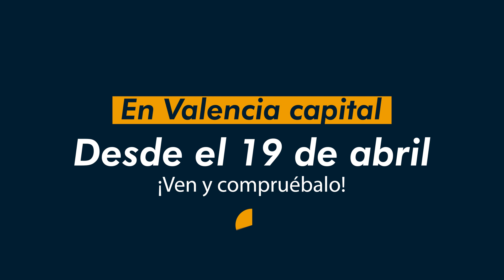Nuevo Centro Saltoki en Valencia - Polígono Vara de Quart.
Ven a conocer el nuevo Centro Saltoki en Valencia situado en el Polígono Vara de Quart. En Valencia capital a 5 minutos del centro. Descubre un centro con 27.000m2 de superficie, 70.000 referencias disponibles y con todos los servicios que ofrece Saltoki a nivel de formación, financiación y asesoramiento, todo en un único edificio sostenible y de máxima eficiencia.